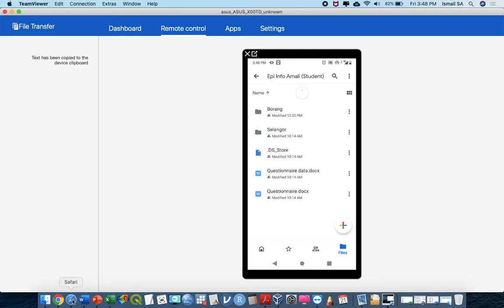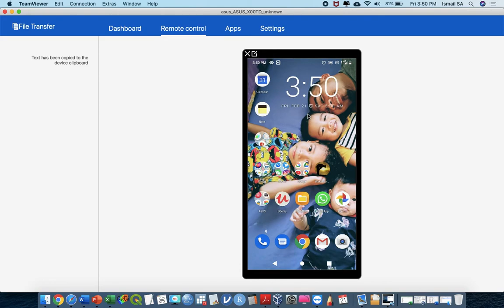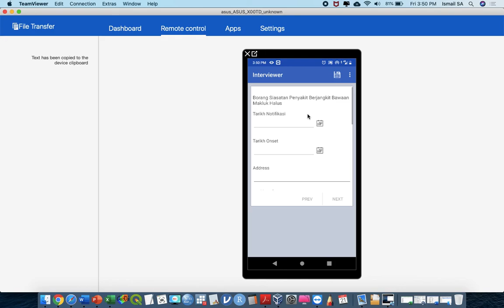#10 Memasukkan borang siasatan digital Epi Info ke dalam Telefon Bimbit | Mobile Phone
Terdapat 15 video Epi Info Aljazari direka khas untuk membantu PPKP dalam latihan Diploma Kesihatan Persekitaran dalam memahami kaedah penggunaan Epi Info dalam menyediakan borang siasatan penyakit berjangkit secara digital. Terdapat 15 video dalam Siri I dan Siri II akan dikongsikan pada masa terdekat.